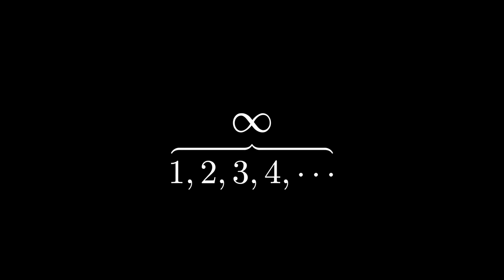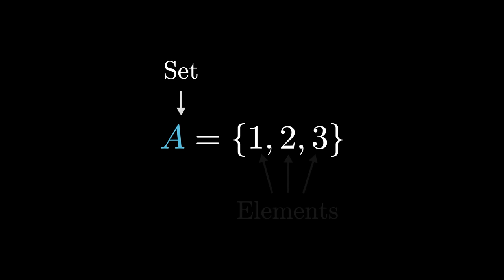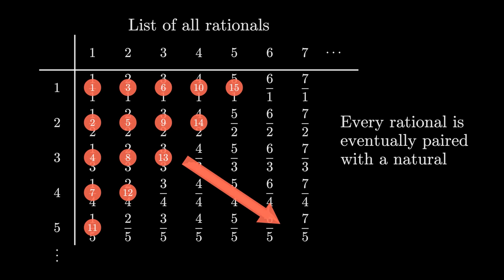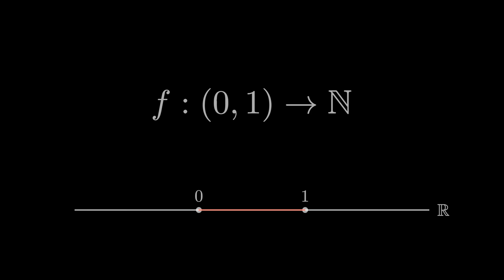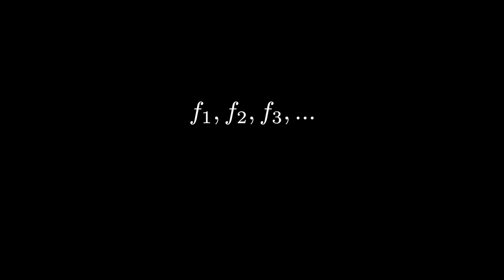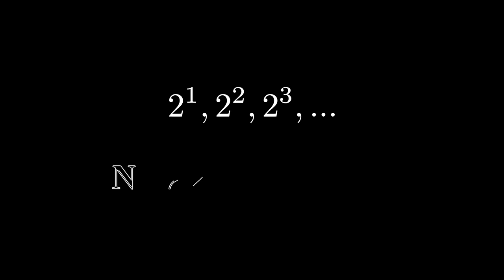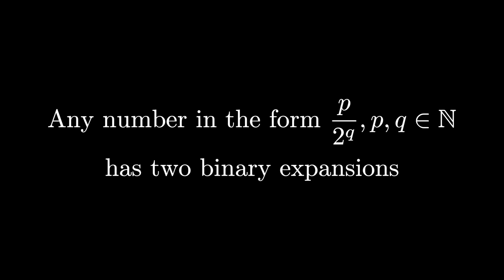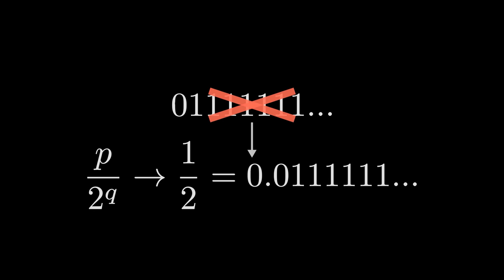Cardinality of the Continuum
What is infinity? Can there be different sizes of infinity? Surprisingly, the answer is yes. In fact, there are many different ways to make bigger infinite sets. In this video, a few different sets of infinities will be explored, including their surprising differences and even more surprising similarities.

0:00 - Euclid's Proof of Infinite Primes
1:55 - Bigger Infinities?
2:27 - Set Theory and Bijections
5:12 - No Countable Difference Principle
6:13 - Power Set of the Naturals
8:12 - Euclid's Proof and the Power Set
9:20 - Cardinality of the Reals
10:57 - Cardinality of Positive Integer Functions
13:29 - Are these Cardinalities the Same?
14:11 - Binary Notation
17:44 - Real Numbers and the Power Set
19:19 - Functions and the Power Set
20:56 - Conclusion

Proof that the cardinality of the unit interval is the same as the cardinality of the reals
Roads to Infinity: The Mathematics of Truth and Proof by John C. Stillwell

Confusion by C418
Kitten by C418

Animations were made by Manim, an open-source python-based animation program by 3Blue1Brown.

This video was submitted to 3Blue1Brown's SoME2 (Summer of Math Exposition 2).